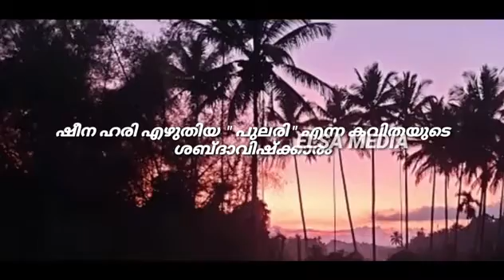പുലരി | മലയാളം കവിത l Smt. Sheena Hari | George Kora | Elsamedia I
Malayalam  Kavita..Pulari

Lyrics..Sheena Hari

Music, Vocal..GeorgeKora

special thanks to  Sivaprasad, Nischith

hope you all enjoy this one and keep supporting